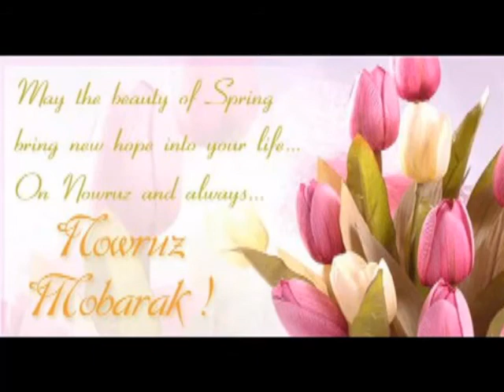Norooz.wmv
فرا رسیدن نوروز این عید سعید باستانی  را به تمامی‌ فامیل ,دوستان و هموطنان عزیز ,از طرف  خود و خانواده ام   تبریک  و  تهنیت عرض نموده ، به امید سالی‌ همراه با سلامت  ، سعادت  ,سرفرازی وسالاری  برای شما عزیزان .نوروزتان  فرخنده و پیروز باد .